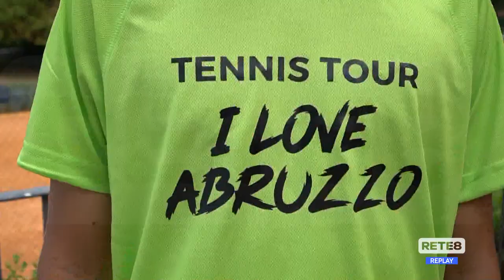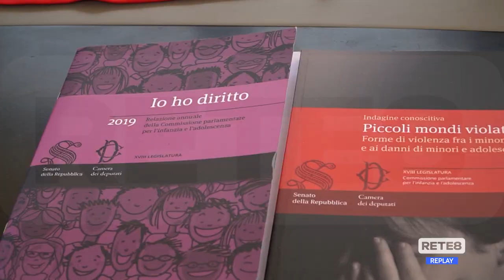Tennis - In campo contro violenza e discriminazione